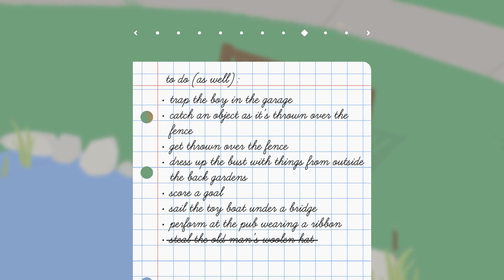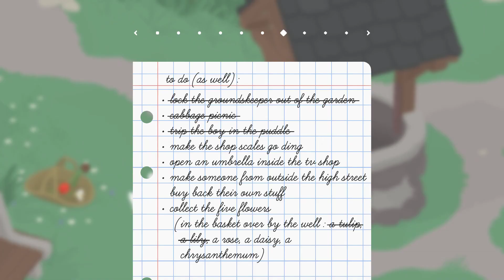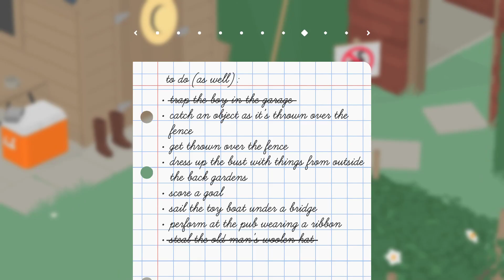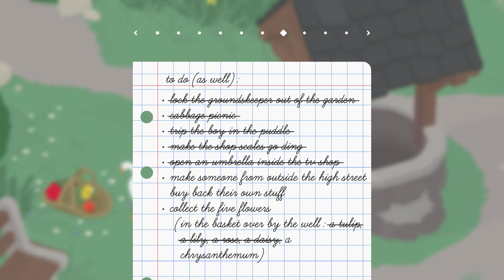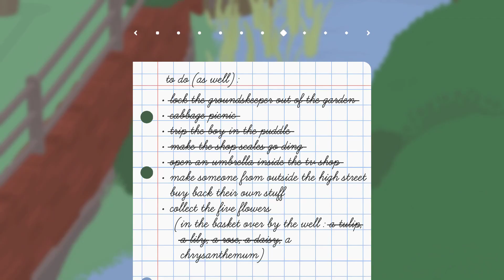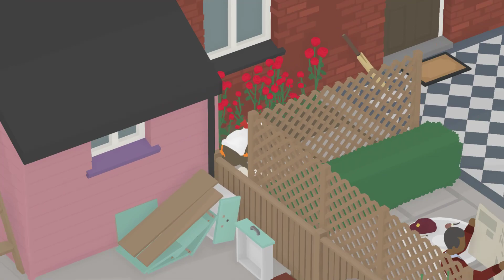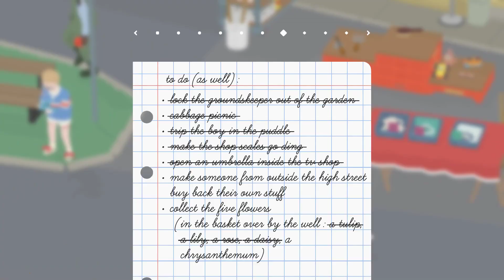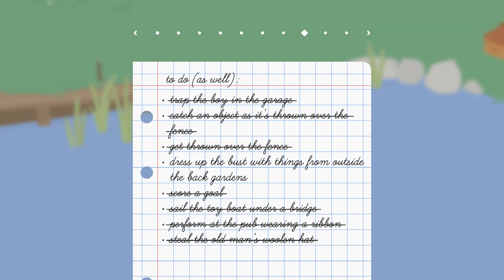untitled goose game - part 2 electric boogaloo